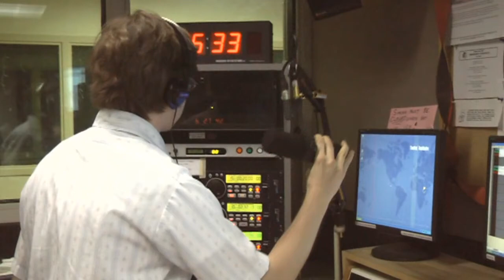Behind the Scenes at WJCU's "Retro Radio" Show with Joe Madigan - part 3 of 3!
Recorded on Sat., 5/15/10, here is a behind-the-scenes look at the inner workings of a college radio station!  The station is WJCU in South Euclid, OH, the DJ is Joe Madigan, the show is an oldies show called "Retro Radio," and the videographer is Ray Glasser.  Today Joe did a mock "WKYC" show, using old WKYC jingles and sweepers, and counts down the songs from May 15, 1967.  About halfway thru this final segment, Joe interviews me on the air about my WIXY-1260 website!  This is part 3 of 3, the conclusion.